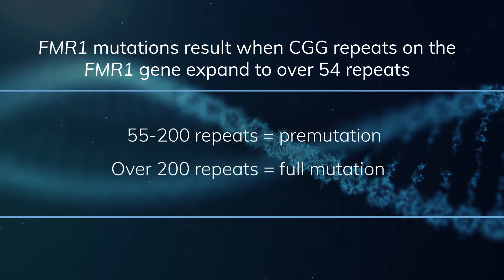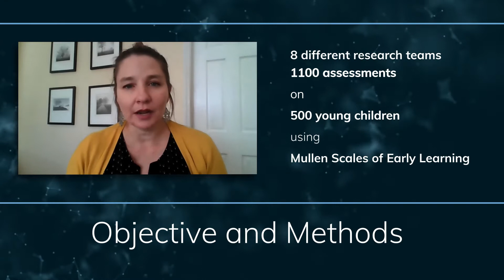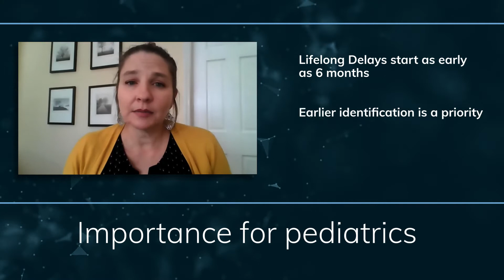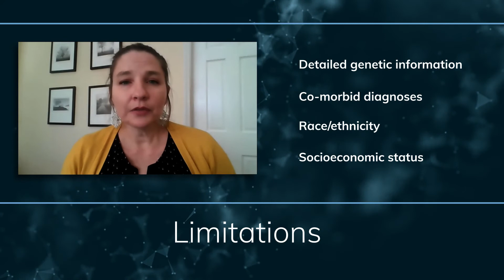Fragile X Abstract: Emergence of Development Delay in Infants and Toddlers with an FMR1 Mutation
RTI International is an independent, nonprofit research institute dedicated to improving the human condition. Clients rely on us to answer questions that demand an objective and multidisciplinary approach—one that integrates expertise across the social and laboratory sciences, engineering, and international development. We believe in the promise of science, and we are inspired every day to deliver on that promise for the good of people, communities, and businesses around the world.